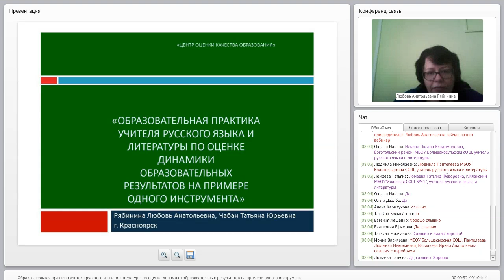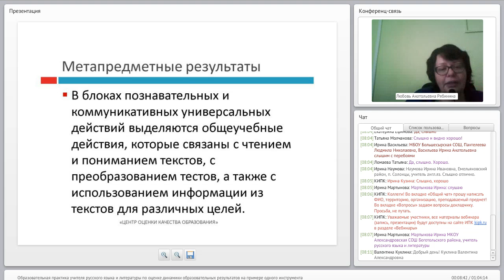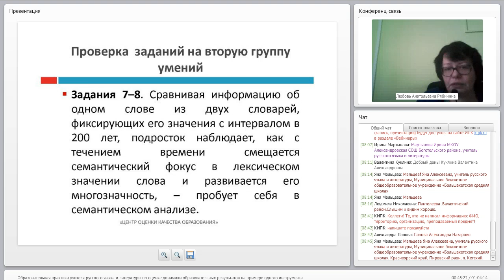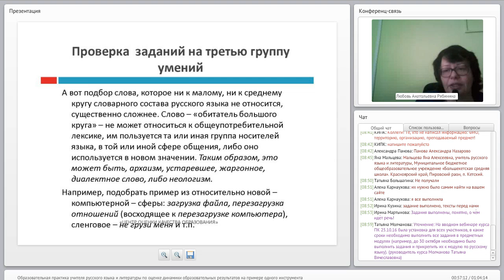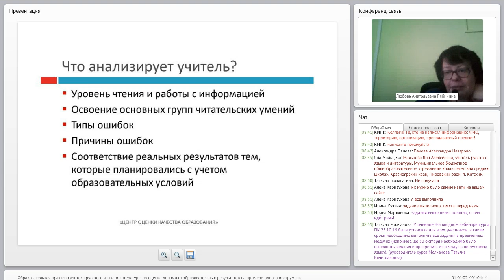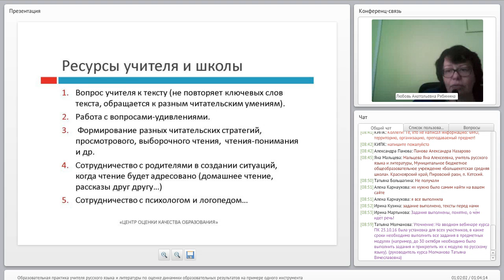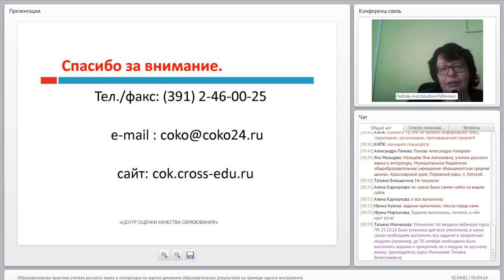Образовательная практика учителя русского языка и литературы по оценке динамики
Рябинина Л.А. – «Образовательная практика учителя русского языка и литературы по оценке динамики образовательных результатов на примере одного инструмента». 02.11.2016 г.